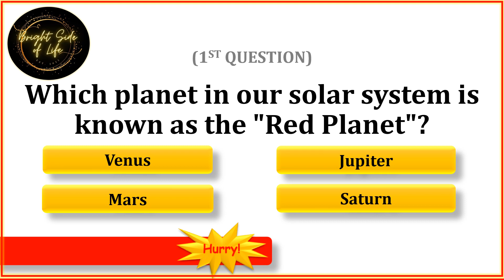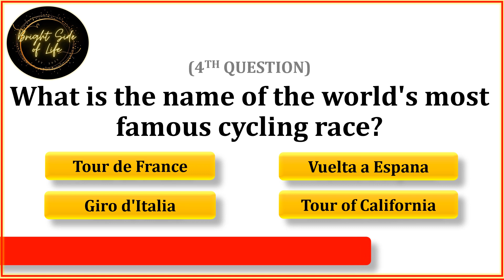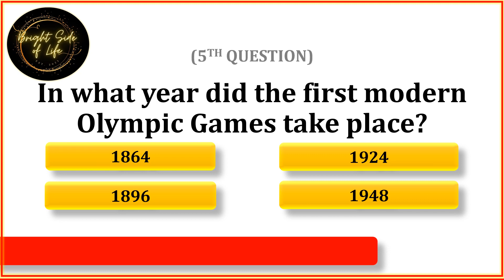Brain Teaser no. 38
Welcome to our quiz video!  Today, we'll be testing your knowledge with a series of questions, puzzles, riddles that cover a wide range of topics.  Whether you're a trivia buff or just looking for some fun, we think you'll enjoy this quiz.  So sit back, relax, and get ready to put your thinking caps on!